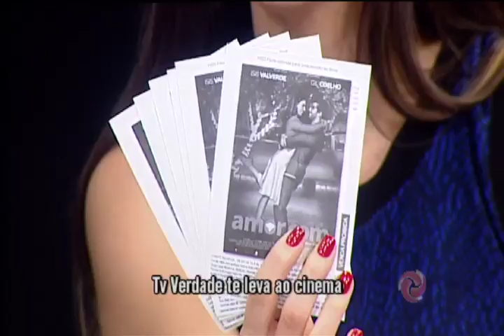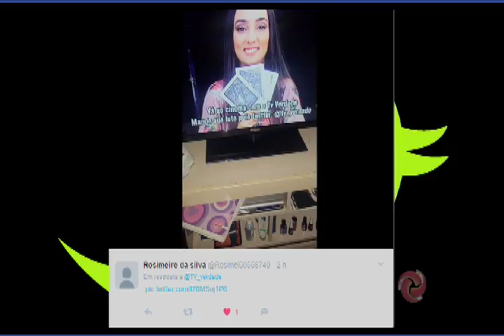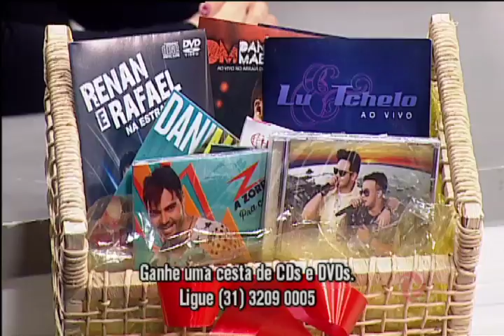Mulheres desprotegidas têm medo de morrer!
Carlini conversa com seus convidados sobre agressão à mulher e comenta vídeo de jovem que não aguentava mais ser agredida e pediu ajuda ao vivo pelo Facebook.